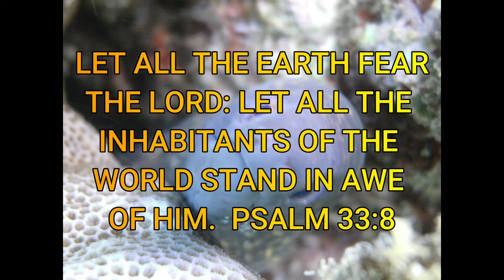Snorkeling Adventure at Gun Beach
In this video we go snorkeling to Gun Beach in Guam searching for big marine life. We did see a large Triton's Trumpet shell way down deep and other creatures!